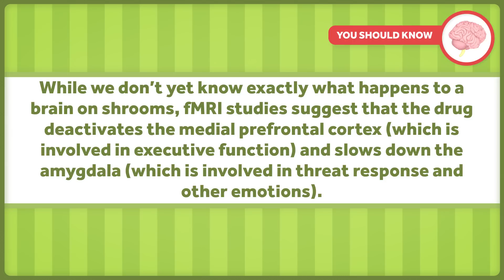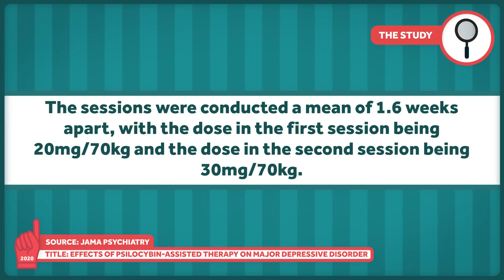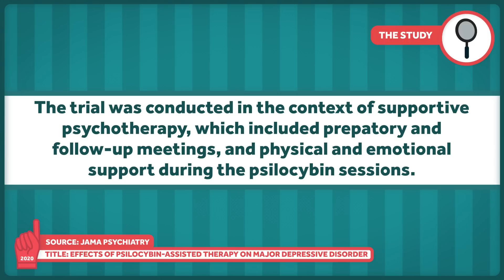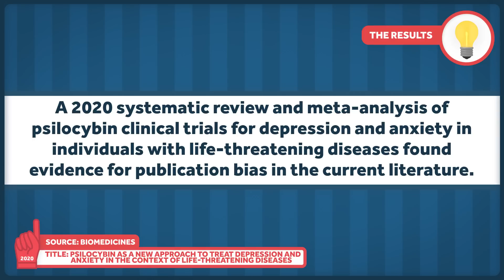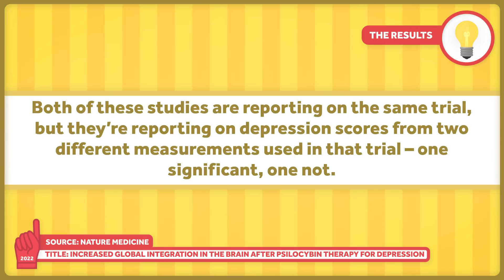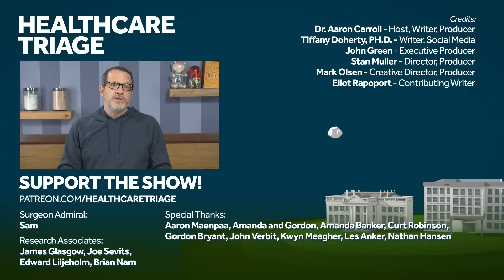Can Dosing with Psilocybin Mushrooms Treat Depression?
May is mental health month, and we're talking about treatments for depression. Today, we're looking at the evidence for using psilocybin mushrooms to treat depression. There's lots of studies to look at, so here we goooo!

Other Healthcare Triage Links:
2.
3.
4. Aaron's book "The Bad Food Bible: How and Why to Eat Sinfully" is available wherever books are sold, such as Amazon